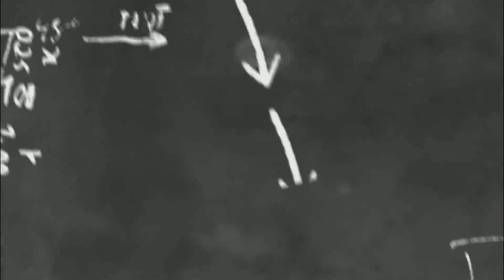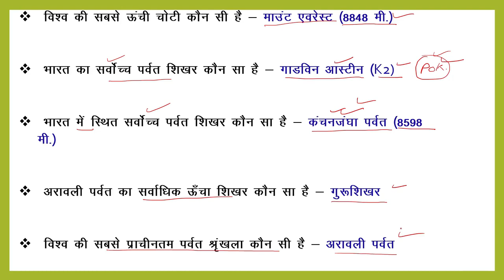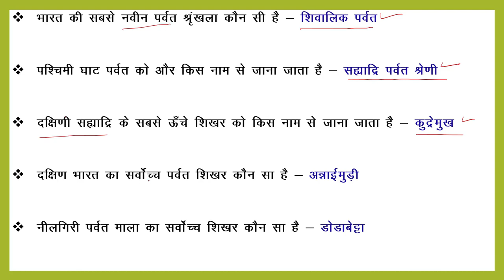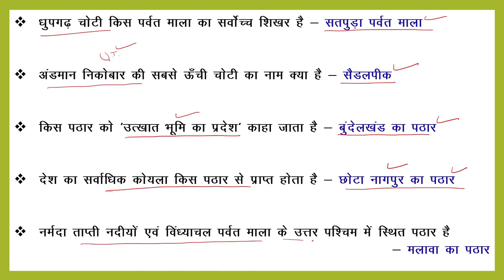भारत के महत्वपूर्ण दर्रे पर्वत और पठार FOR CG POLICE SI / GROUP D / NTPC CBT-2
भारत के महत्वपूर्ण दर्रे पर्वत और पठार (IMPORTANT PASSES MOUNTAIN AND PLATEAU ) सभी गवर्मेंट एग्जाम के लिए महत्वपूर्ण